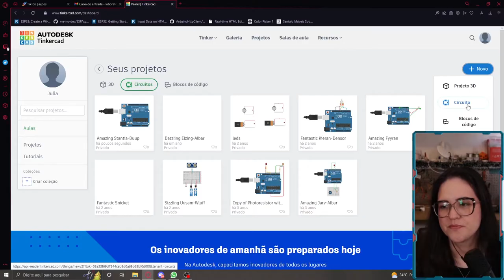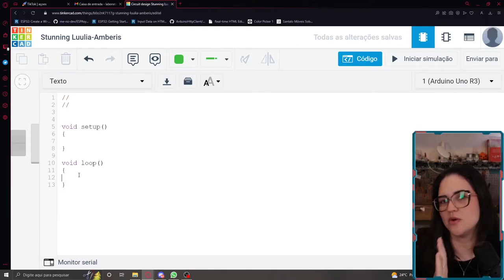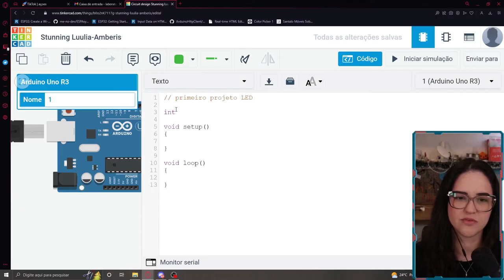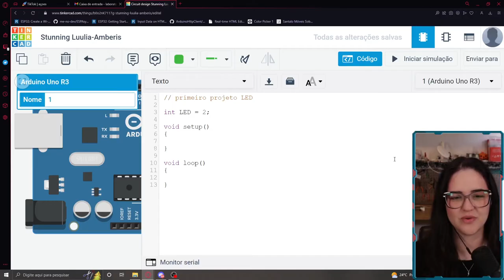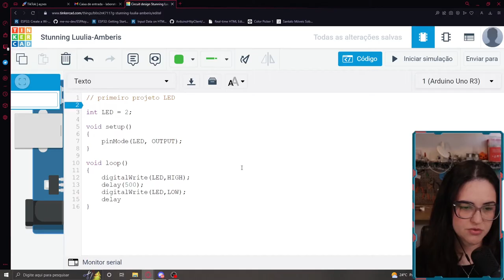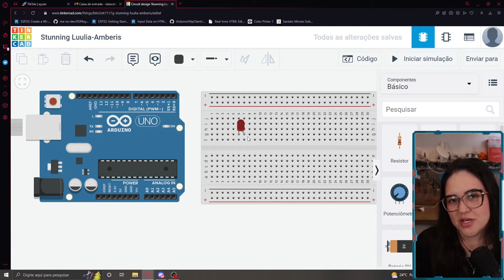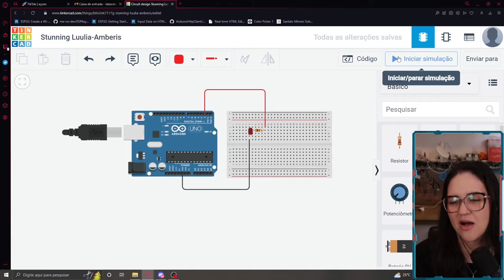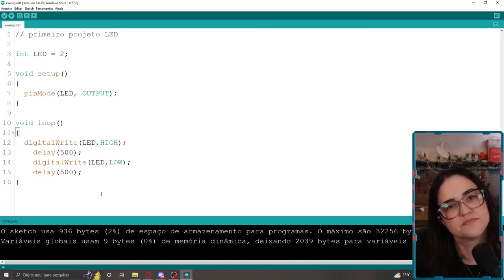ARDUINO NA PRÁTICA! - PRIMEIRO PROJETO ⚡ Pisca Led básico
Venha desenvolver seu primeiro projeto no Arduino junto comigo! vamos fazer um piscaLed